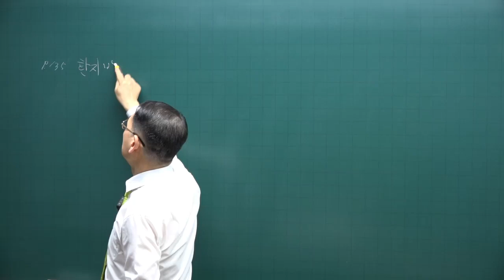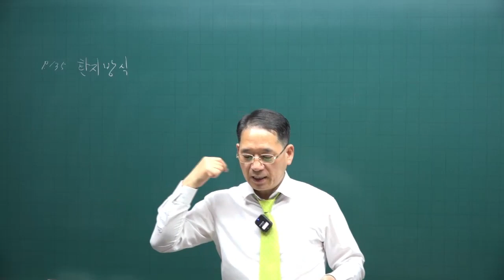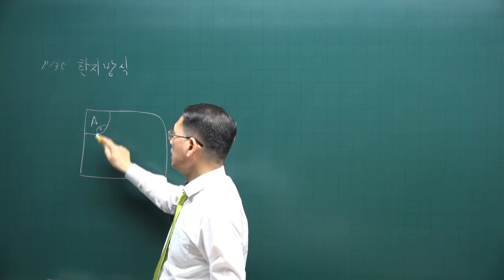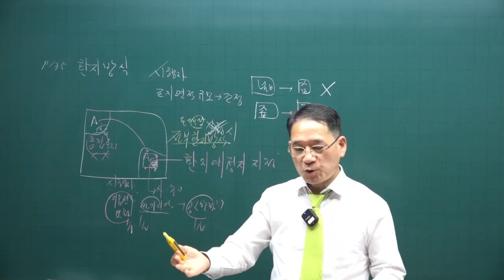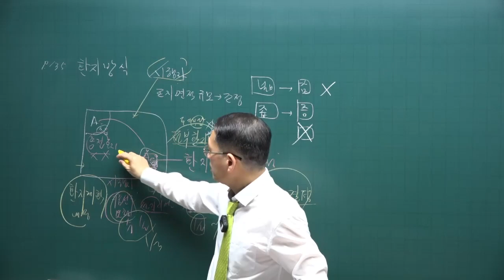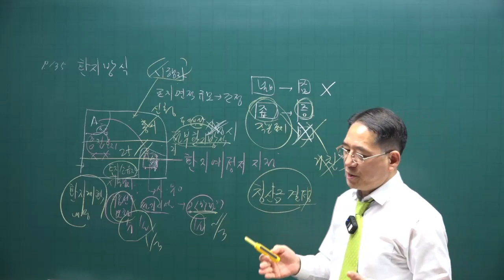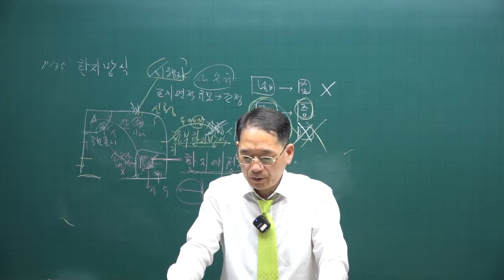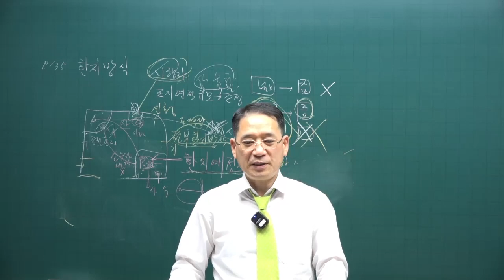[공전무 - 공인중개사 무료인강] 2023년 공인중개사 시험과목 부동산공법 박한수 교수 기출예상문제풀이 12강